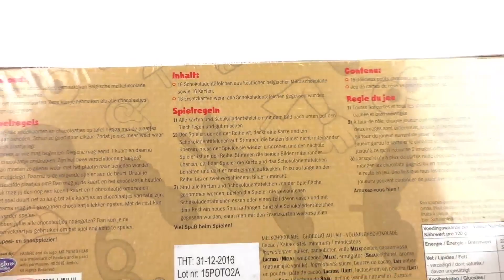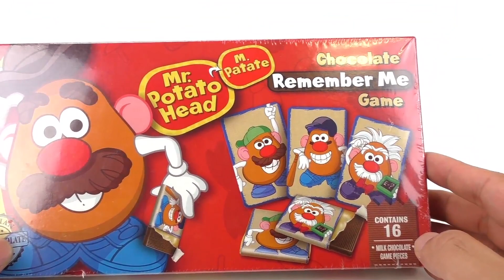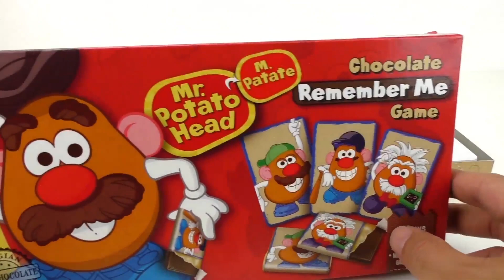حلوى رائس البطاطس ترى ما طعماها